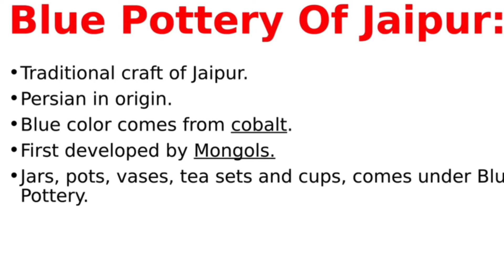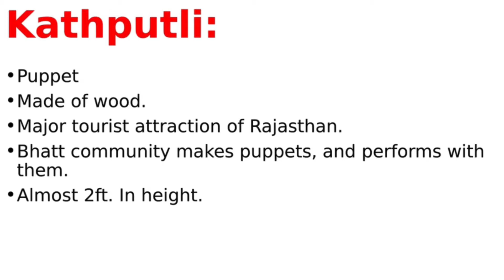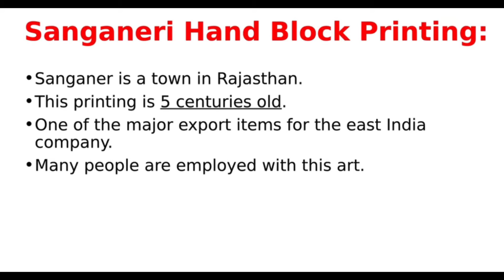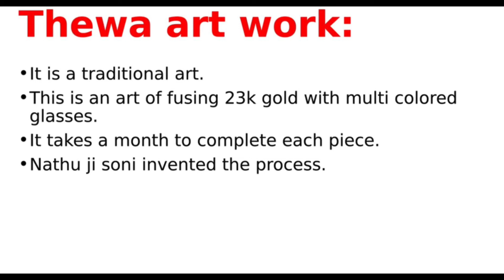GI Tags of Rajasthan | Geographical Indication tags explained with pictures | Important